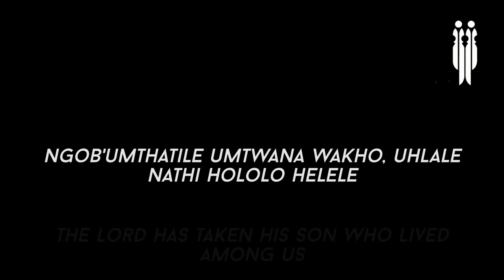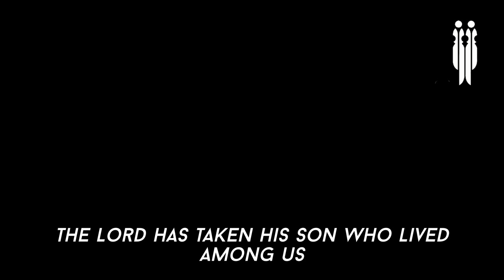Indodana - arr. Michael Barrett and Ralf Schmitt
The University of Pretoria Camerata, conducted by Michael Barrett, singing the traditional IsiXhosa song, Indodana.

The song speaks of the Crucifixion of Christ, and was taken from the Camerata's latest album: Phoenix.

This version was arranged by Michael Barrett and Ralf Schmitt.